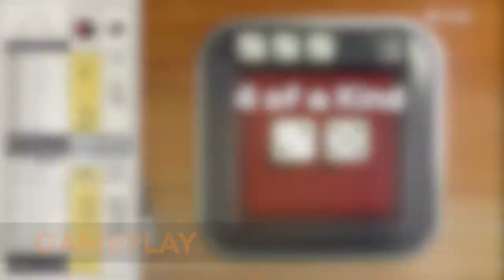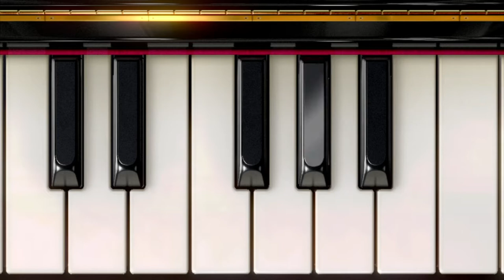Clubhouse Games: 51 Worldwide Classics Review | My Thoughts On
"My Thoughts On" Episode 19: Clubhouse Games: 51 Worldwide Classics

That's like... a LOT OF GAMES!

CHANNEL ART: (Instagram) @emilykolbdesigns

Timestamps:
0:00 Intro
0:40 Gameplay
6:28 Visuals & Music
8:09 Wrap-up